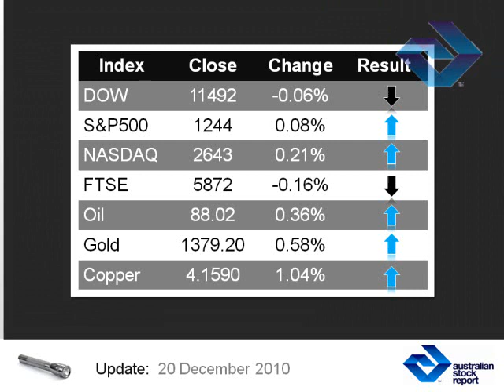Financial Trading News and Market Commentary December 20 2010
Financial Trading News and Market Commentary 20/12/2010, provided by Australian Stock Report